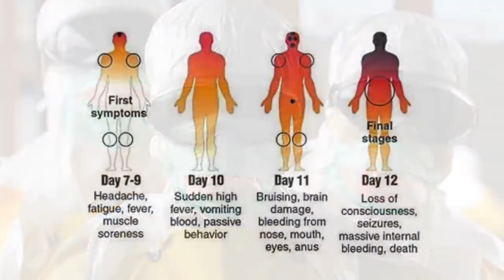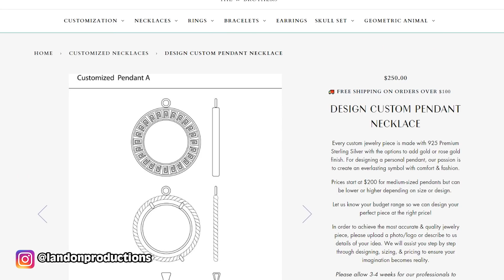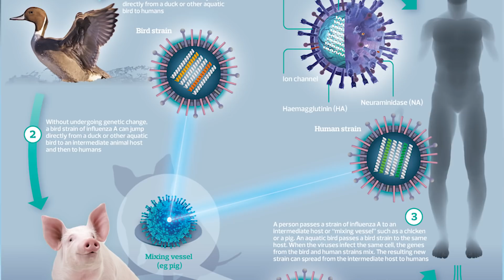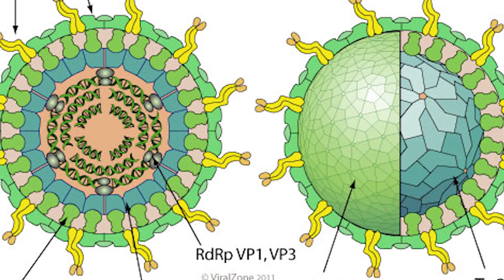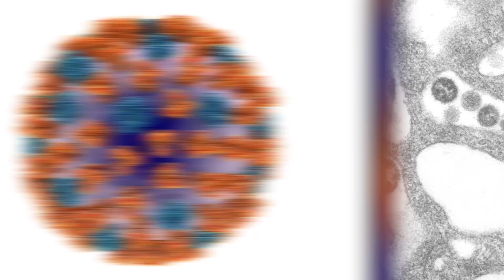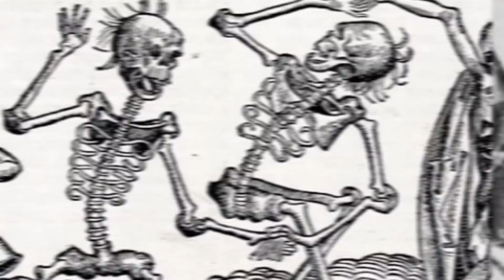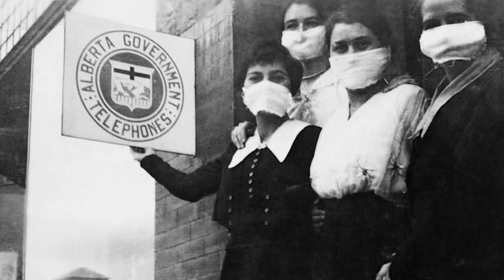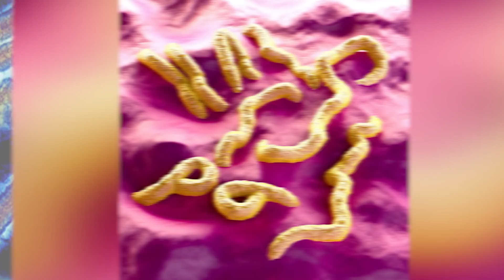Top 10 Scary Viruses That Could End Humankind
These viruses are considered by the World Health Organization to likely cause a severe outbreak in our near future. Bear in mind that a lot of these viruses still don’t have any cures or effective medical interventions. So if one of these viruses were to spread today, it could be the end of humanity.